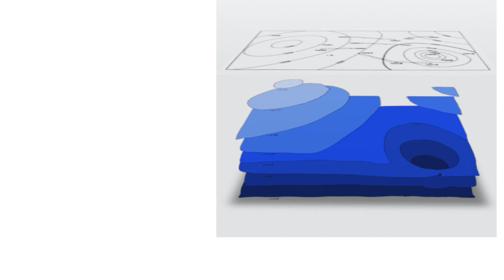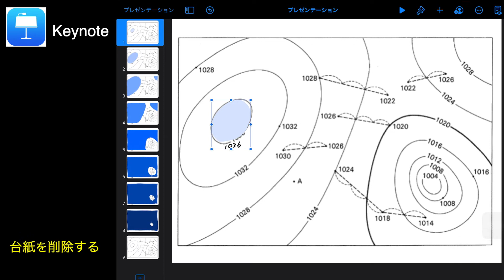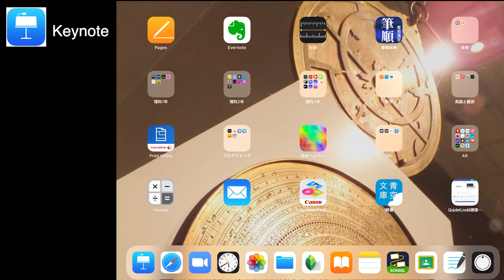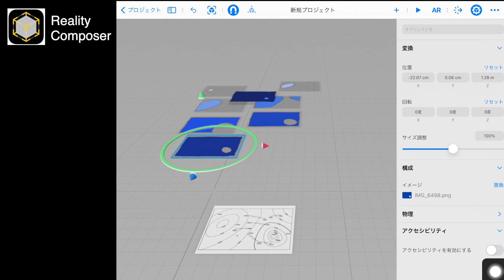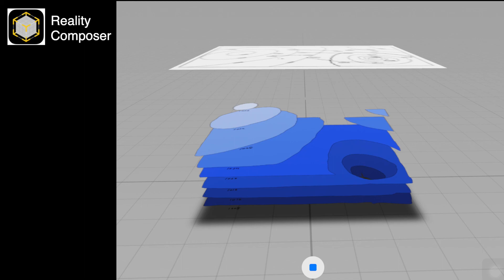AR気圧配置の作り方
AR気圧配置の作り方の解説です。
Keynoteでパーツを作り、Reality Composerで取り込んで立体構造物に仕上げます。

１）Keynoteで９枚のレイヤーを塗る。
２）それぞれのレイヤーに気圧（数字）を書く
３）台紙を削除する
４）背景を“なし”にする
５）PNGに書き出す。（透明背景）
６）Reality Composerに写真９枚を移動する
７）パーツの位置をリセットして、Yの値を変更
８）ARで見る